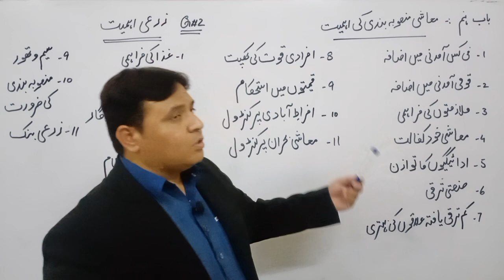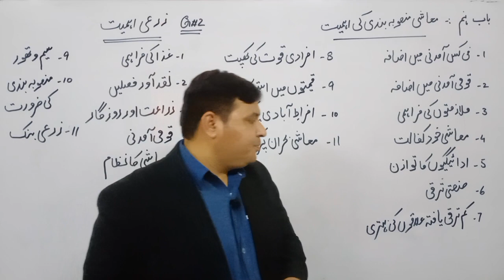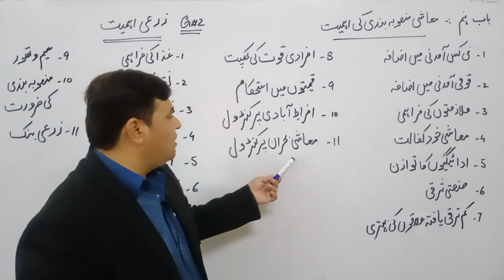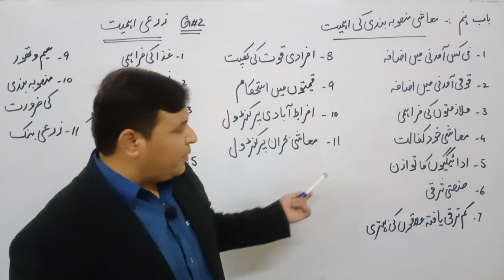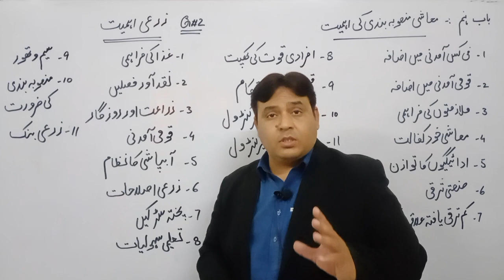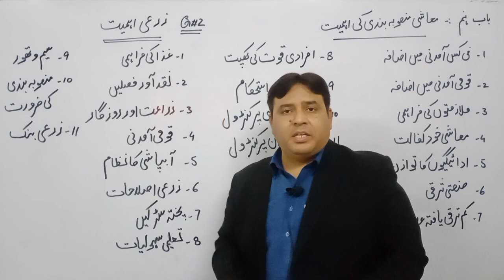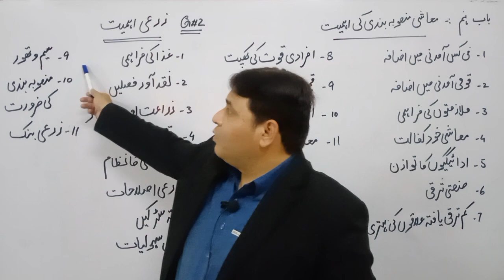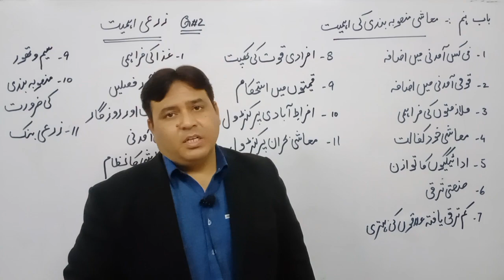باب نمبر 9 معاشی منصوبہ بندی کی اہمیت اور زرعی اہمیت